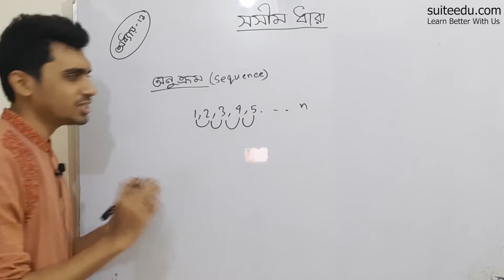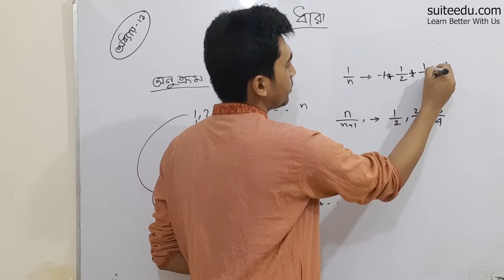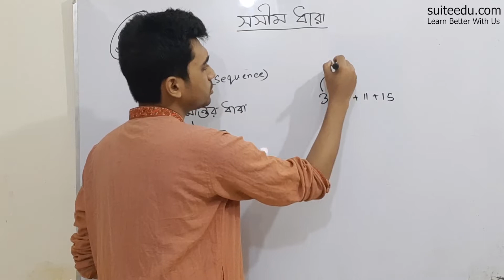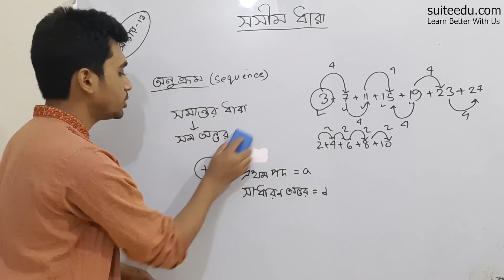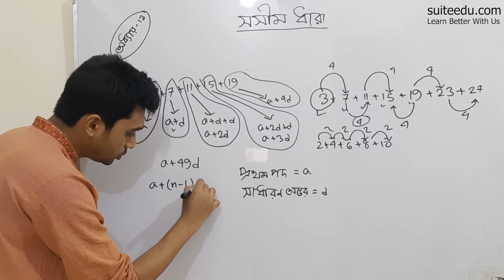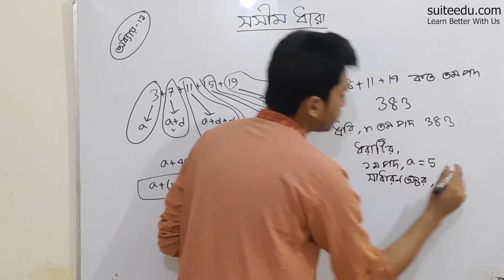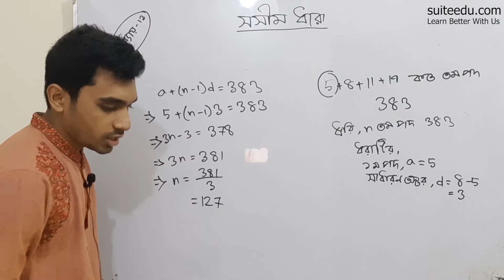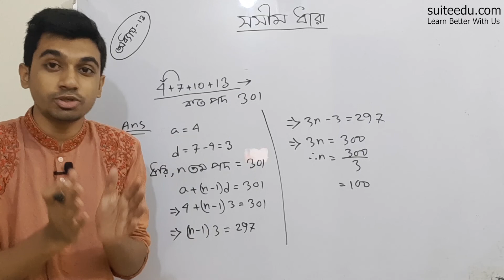সসীম ধারা । পার্ট-১ । Finite Series । সাধারণ গণিত । SSC । Suite Edu ।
Instructor: Md Abu Baakr Siddique
WPE, BUTex

suite edu একটি অনলাইন লার্নিং প্লাটফর্ম। এখানে আমরা বিভিন্ন ধরণের কোর্স তৈরি করে থাকি। বিস্তারিত জানতে ভিজিট করঃ suiteedu.com

এই ভিডিওতে আমরা মূলত নবম-দশম শ্রেণির সাধারণ গণিত বইয়ের সসীম ধারা অধ্যায় নিয়ে আলোচনা করেছি। আমাদের সম্পূর্ণ অধায়ের প্লেলিস্ট দেখতে আমাদের চ্যানেলের প্লেলিস্ট অপশনে যেতে পারো। এটা এই অধ্যায়ের আমাদের প্রথম ভিডিও। সম্পূর্ণ অধ্যায় কমপ্লিট হলে আমরা প্লেলিস্ট তৈরি করে দিবো।

ধারার অংক | Somantor dhara | ধারার অংক করার সহজ পদ্ধতি | ধারার যোগফল